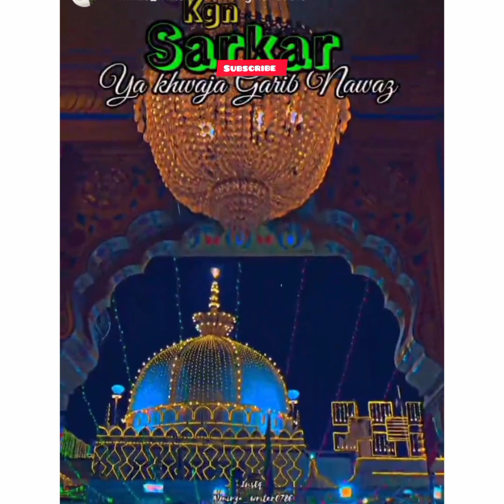Teri rehmato ka dariya ll 2024 khwaja garib Nawaz Urs coming soon ll New latest 2024 video ll